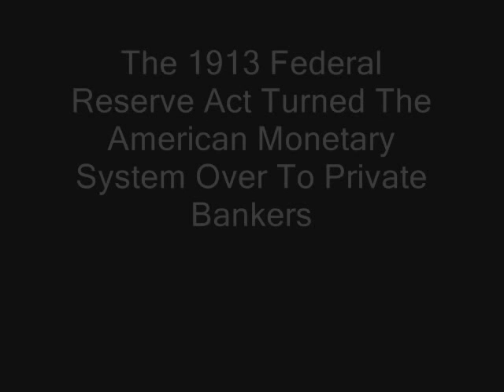What is the Federal Reserve?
The Truth about the Federal Reserve